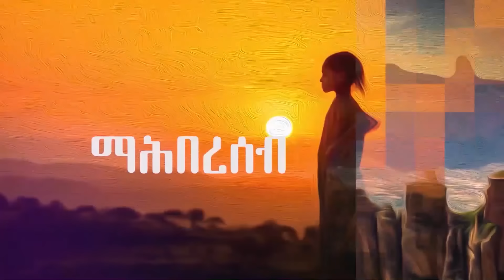ፖለቲካዊ ሕምበለል - መደብ ትሕቲ ሰማይ ትግራይ - ላዛ ትግርኛ